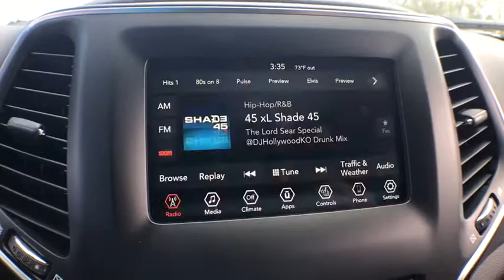2019 Jeep Cherokee Milford, Franklin, Worcester, Framingham MA, Providence, RI 19-037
Bright White Clearcoat New 2019 Jeep Cherokee available in Milford, Massachusetts at Imperial CDJR. Servicing the Franklin, Worcester, Framingham MA, Providence, RI area.
2019 Jeep Cherokee Latitude Plus - Stock#: 19-037 - VIN#: 1C4PJMLX6KD137998

Imperial CDJR
18 Uxbridge Rd

Heated Seats, iPod/MP3 Input, Bluetooth, ENGINE: 3.2L V6 24V VVT W/ESS, TRANSMISSION: 9-SPEED 948TE AUTOMATIC... COLD WEATHER GROUP, Aluminum Wheels. EPA 27 MPG Hwy/19 MPG City! Latitude Plus trim, Bright White Clear Coat exteriorKEY FEATURES INCLUDE4x4, Back-Up Camera, Satellite Radio, iPod/MP3 Input, Bluetooth, Aluminum Wheels Rear Spoiler, MP3 Player, Privacy Glass, Keyless Entry, Child Safety Locks.OPTION PACKAGESENGINE: 3.2L V6 24V VVT W/ESS Dual Bright Exhaust Tips, COLD WEATHER GROUP Engine Block Heater, Heated Front Seats, Windshield Wiper De-Icer, Remote Start System, All-Season Floor Mats, Heated Steering Wheel, TRANSMISSION: 9-SPEED 948TE AUTOMATIC (STD).EXPERTS CONCLUDEGreat Gas Mileage: 27 MPG Hwy.VISIT US TODAYImperial Cars Purchase With Confidence: 1) Free Car Fax Vehicle History Report Available For All Of Our Vehicles Online. 2) Imperial Certified. 3) 5 Day or 200 Mile Exchange Program for Your Total Confidence If you are not happy with it bring it back within 5 days or 200 miles and we'll give you a credit of your full purchase price toward the purchase of another vehicle. 4) Bottom Line Pricing..The Buy For Price reflects all applicable manufacturer rebates and/or incentives (not all will qualify) and is based on retail purchase with additional dealer discounts including a $1,000 Imperial Trade Assistance Bonus for qualifying 2007 or newer trades. Our RED TAG buy for specials are available exclusively through our phone and internet department. Price subject to change if manufacturer rebates change. Lease, business and fleet acquisitions may result in a different pricing and rebate structure. Price does not include tax, title, registration, and documentation fee or other applicable fees. Vehicle must be paid in full and take same day delivery from dealer stock. No wholesalers or dealers. Call or email our phone and internet team for the most current rebate information and Imperial discounts. Our Red Tag price online is for our market area only. Price cannot be combined with any other discounts or promotions. Not responsible for typographical or pricing errors. May include vehicle demonstrators. Stock photos may be used and picture may not reflect actual vehicle. Transparency is our goal.